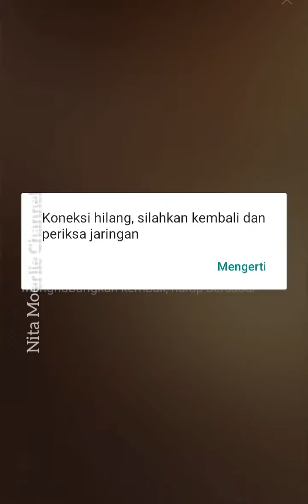RARA LIDA & KING NASSAR LIVE BARENG [ BIGO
Maaf jaringan lagi  gangguan  video putus putus